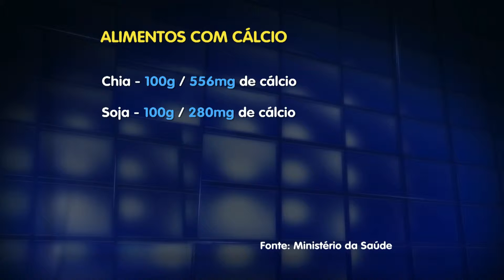TJ Goiás Dia Mundial da Osteoporose 20 10 2015